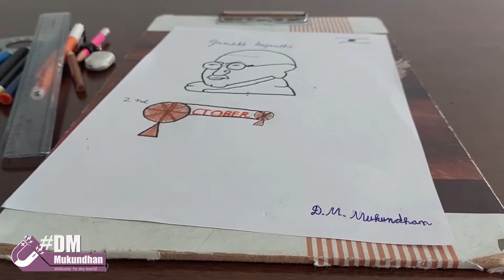Mahatma Gandhi Drawing | Gandhi Jayanthi | D.M. Mukundhan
Gandhi Jayanti is celebrated annually on 2nd October to commemorate the birthday of Mahatma Gandhi. This video is about drawing Mahatma Gandhi and charkha.